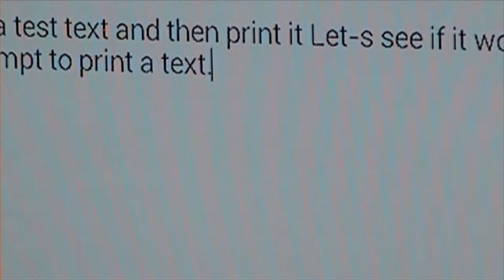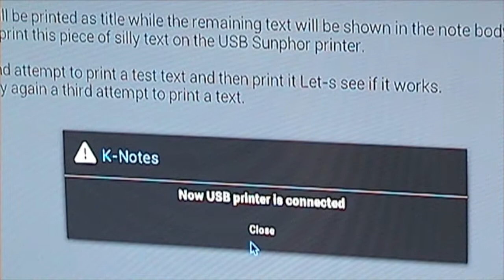USB Printing Demo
Demonstration of how the USB Pos Printer driver works on Android 3.1 and up devices: printer self recognition and direct printing with USB Pos Printers.